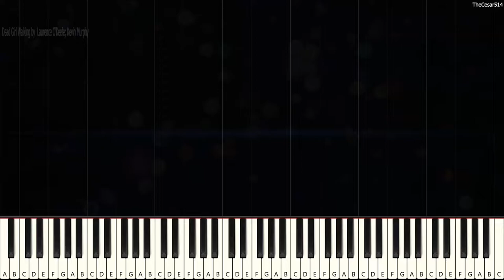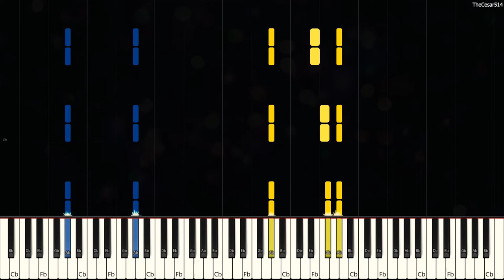Dead Girl Walking from Heathers: The Musical [Synthesia Piano Tutorial - Let's Play]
Dead Girl Walking [Synthesia Piano Tutorial]
From the musical: Heathers: The Musical
Originally Composed by: Laurence O'Keefe; Kevin Murphy

*Mese: Has school always been this mean?*